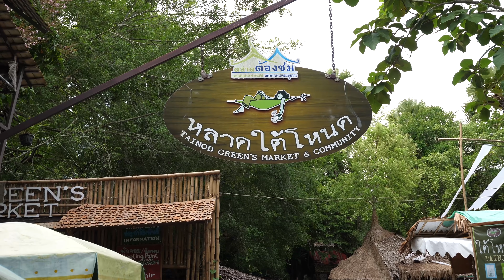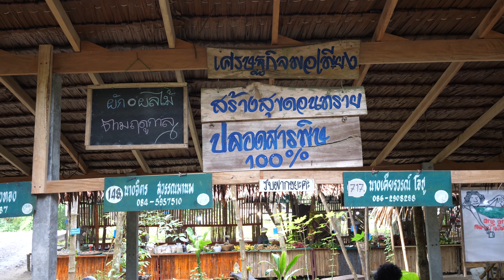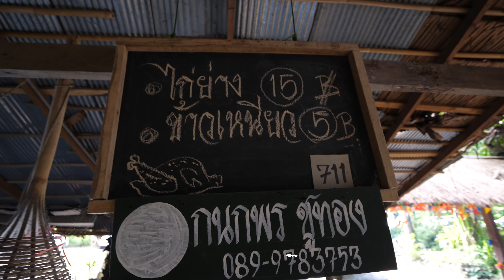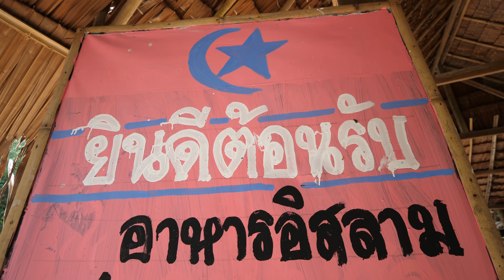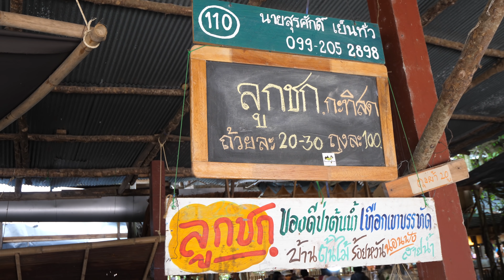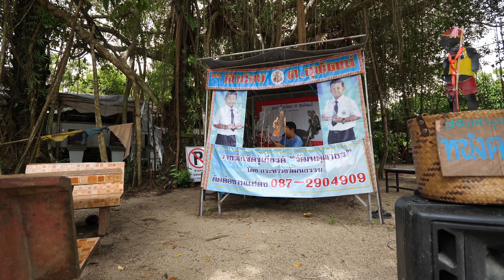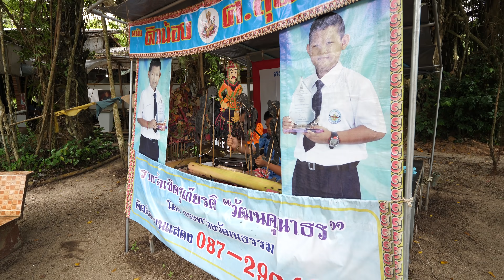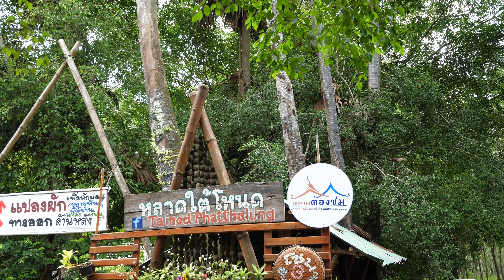Street Food Jungle!! AMAZING THAI FOOD + Grilled Chicken in Tropical Paradise!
Phatthalung (พัทลุง), Thailand - Welcome to Phatthalung (พัทลุง) one of the best and most relaxing and green tropical provinces in Thailand. The culture is so laid back and the food is spicy and some of my favorites in Thailand too.

Today we’re going on a jungle street food tour of Tainod Green Market (หลาดใต้โหนด which is this amazing local market where you’ll find everything from cooked southern Thai food to market fresh ingredients to southern Thai culture. You don’t want to miss the amazing food selection. Here’s what I ate

Chicken - 15 Baht ($0.48) per piece - This was honestly some of the best grilled chicken I’ve had in a long time. It was so perfectly flavorful and rich, and smoky.

Rice and curry - 50 THB ($1.59) - Can’t ever beat a plate of rice and curry when you’re in Phatthalung (พัทลุง), just the best, it’s a meal I never get tired of.

Rice noodles - 15 THB ($0.48) - Next up for a plate of freshly made khanom jeen rice noodles. The southern Thai curries are pungent and spicy.

Arenga pinnata palm fruit (ลูกชก) - Another snack you’ll find is the jelly fruit from a palm tree called the Arenga pinnata. Unique and very good.

Fried cempedak - 20 THB ($0.64) - Next up for one of the greatest deep fried fruits in the world. It’s not a jackfruit, but a cempedak, which is common in southern Thailand and Malaysia. It’s so good, and almost has a natural honey juiciness to it. When you open a cempedak, if you do it correctly - I haven’t done it correctly many times, it opens so the skin peels and all the fruit remains on the core. Deep fried is heaven.

Snakefruit - 20 THB ($0.64) - Finally to complete this Thai jungle street food tour at Tainod Green Market (หลาดใต้โหนด) I had a bowl of peeled snake fruit. I loved the natural packaging.

It’s an amazing market, one of my favorite markets in all of Thailand. The atmosphere, the greenness, and the delicious Thai food is what makes it spectacular.